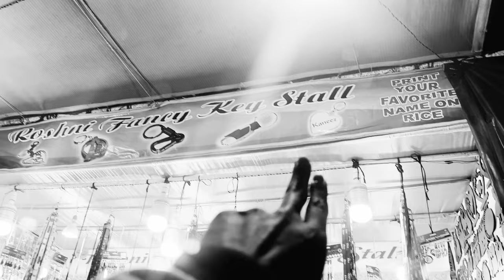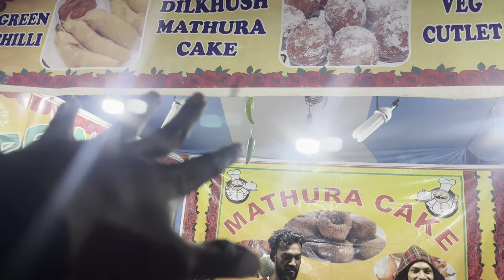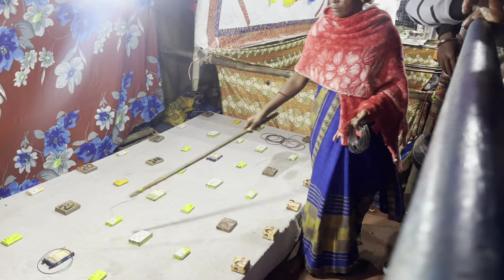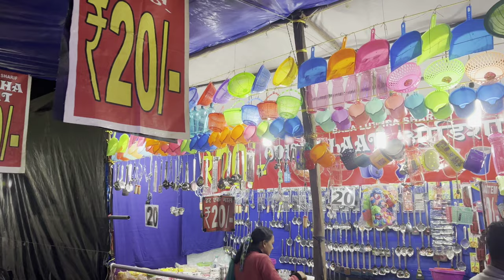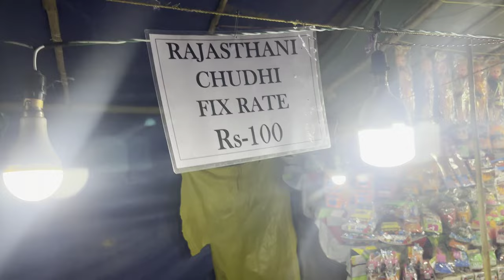Kolkata Meena Bazar | Birmitrapur | Rourkela Vlogs | Daily Vlogs | Vlog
Kolkata Meena Bazar | Birmitrapur | Rourkela Vlogs | Daily Vlogs | ‎@souravjoshivlogs7028

vlogs
vlog
family vlogs
daily vlogs
family
daily vlog
challenge
couple
daily vlogging
trending
family vlog
travel vlogs
vlogger
daily vlogger
lifestyle vlogger
funny vlogs
sourav joshi vlogs
kanwal
funny
street food
elvish yadav vlogs
college vlog
sambhavnaseth
ss vlogs
hindi vlogger
celebrity vlogger
indian vlogger
bigg boss
bigg boss contestant
husband wife vlogs
defender
food vlogger
manali vlog
husband wife challenge
travel vlogger
off-roading vlog
fortuner lagender
fortuner
flyingbeast
meme
jewellery wholesale
vlog talk
jewellery wholesale market
chor bazar
iphone 14 pro max
jewellery market in burrabazar
vlog talk kolkata
chor bazaar delhi
bb vlogs
Rourkela vlogs
Rourkela
Birmitrapur vlogs
Kolkata Meena Bazar
Birmitrapur
Rupali Panda
rourkela vlogs
rourkela
rourkela vlogger
vlog
rourkela vlog
rupali panda
hockey stadium rourkela
rourkela airport
rourkela youtuber
rourkela news
viral
rourkela airport update
budhram vlogs
budhram badaik
birsa munda international hockey stadium rourkela
rourkela hockey stadium
new park in rourkela
vlogs
rourkela smart city
hockey world cup 2023
2023 hockey worldcup rourkela
rourkela stadium
world cup preparation
worldcup rourkela